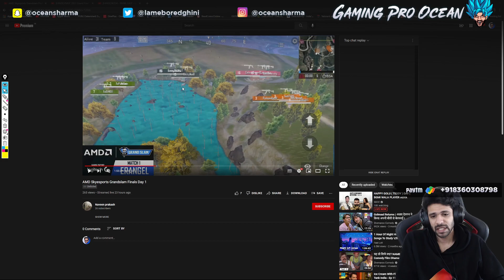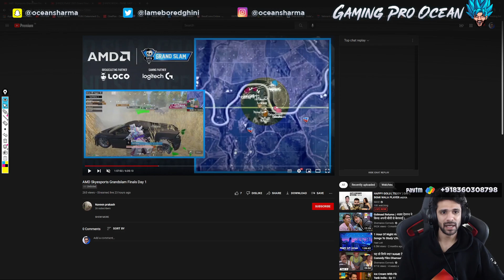GODLIKE ALWAYS MAKES THIS MISTAKE - (why)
PLAY with ME- ign (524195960) ,  compi ID- 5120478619